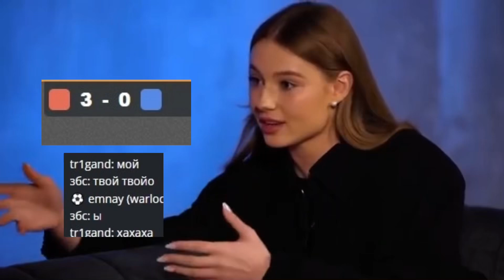metallurg mp3 haxball